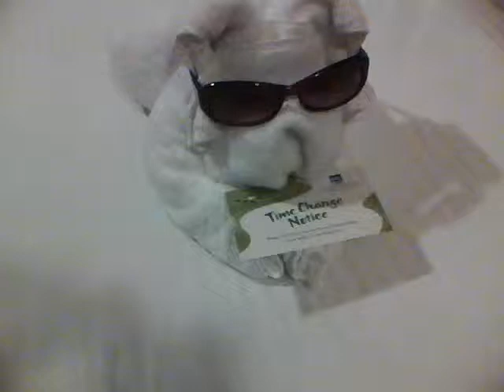Towel art on Alaska cruise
On NCL cruise in May 2010, staff used my sunglasses to create this little dog when they gave our room 'turndown' service...great!  we loved their service!  took this with my ipod!